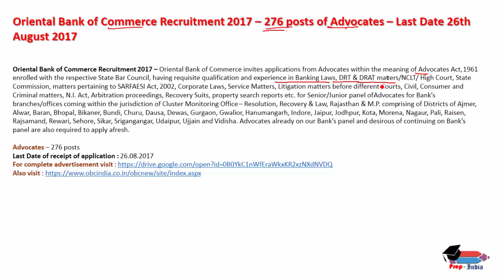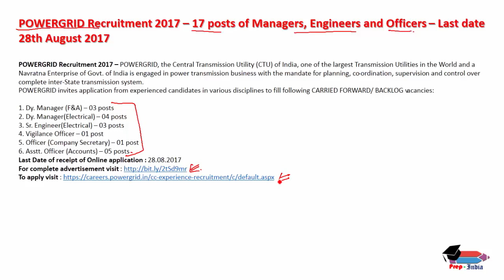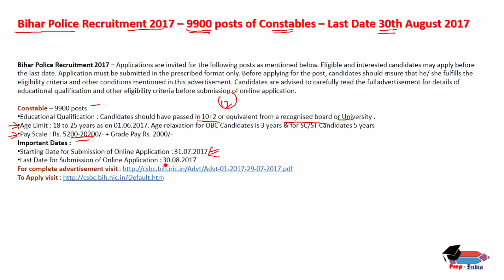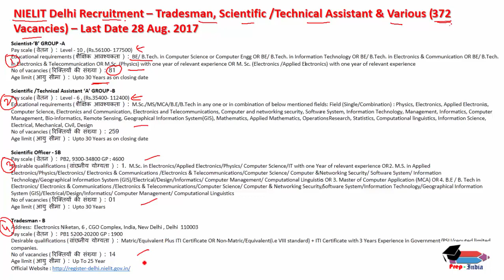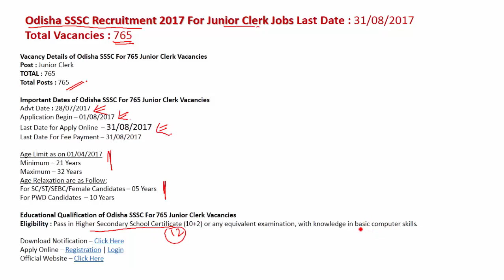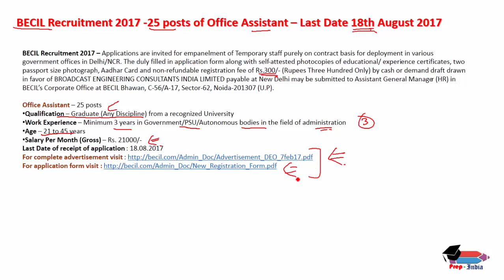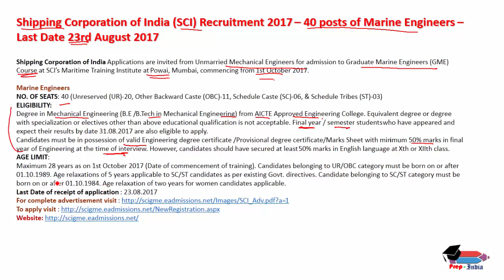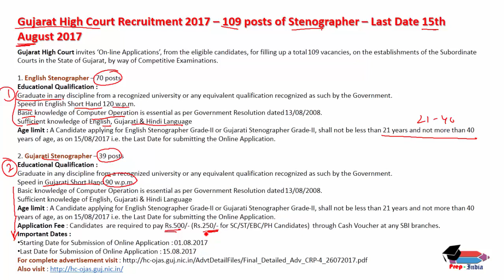LATEST GOVERNMENT VACANCIES-2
1. Oriental Bank of Commerce Recruitment 2017 – 276 posts of Advocates – Last Date 26th August 2017

2. National Informatics Centre (NIC) Recruitment 2017 – 340 posts of Scientist-‘B’ and Scientific/Technical Assistant ‘A’ – Last Date 28th August 2017

3. POWERGRID Recruitment 2017 – 17 posts of Managers, Engineers and Officers – Last date 28th August 2017

4. IRCON Recruitment – Personal Assistants, Executive Assistant, Manager Vacancies – Last Date 9 Aug. 2017

5. Bihar Police Recruitment 2017 – 9900 posts of Constables – Last Date 30th August 2017

6. Jharkhand Police Recruitment 2017 for 692 Radio Operator Vacancies

7. Odisha PSC Recruitment 2017 for Post Graduate Teacher Jobs Last Date : 21/08/2017

8. NIELIT Delhi Recruitment – Tradesman, Scientific /Technical Assistant & Various (372 Vacancies) – Last Date 28 Aug. 2017

9. Odisha SSSC Recruitment 2017 For Junior Clerk Jobs Last Date : 31/08/2017

10. DSSSB Recruitment 2017 for Statistical Assistant – Grade-IV – III – Draughtsman & Other Jobs, Last Date : 21/08/2017

11. India Post Recruitment – LDC, Senior Accountant & Various (34 Vacancies) – Last Date 4 Sep. 2017

12. BECIL Recruitment 2017 -25 posts of Office Assistant – Last Date 18th August 2017

13. IIT Bombay Recruitment 2017 – 17 posts of Assistant Security Inspector, Technician, Lab Assistant and others – Last Date 7th August 2017

14. Shipping Corporation of India (SCI) Recruitment 2017 – 40 posts of Marine Engineers – Last Date 23rd August 2017

15. Gujarat High Court Recruitment 2017 – 109 posts of Stenographer – Last Date 15th August 2017

16. Uttarakhand Ayurved University (UAU) Recruitment 2017 – 190 Teaching and Non-Teaching posts – Last Date 25th August 2017